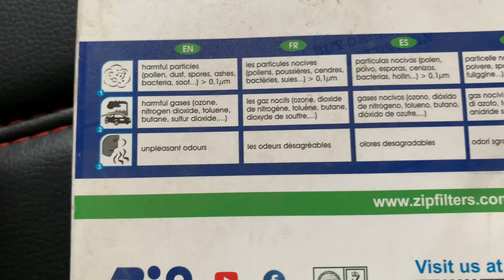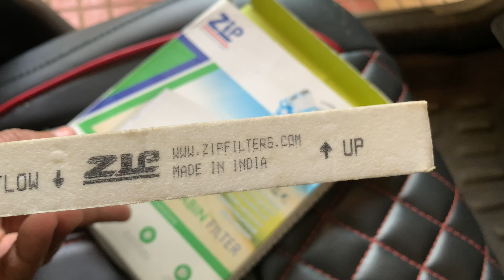Alto AC Cabin Filter Installation | DIY | Alto 2011 LXI Model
AC cabin filter installation in Old alto model.

DIY